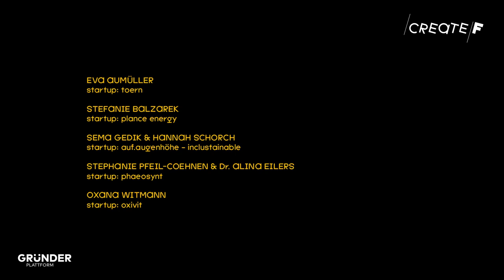Die Weihnachtsbaum-Alternative I Anna Maria & FROHNACHTSBAUM I CreateF - The Female Founders Show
Anna Maria Di Tommaso kommt aus dem Handwerk und löst als Gründerin ein Problem, das uns alle jährlich beschäftigt:
Ihr FROHNACHTSBAUM® ist eine ECHTE Alternative zum unzeitgemäß geschlagenen Weihnachtsbaum. Ein modulares System, das den Wunsch nach einem traditionellen und zugleich nachhaltigen Weihnachtsbaum erfüllt, ohne dabei auf frische Tannenzweige und Tannenduft zum Weihnachtsfest verzichten zu müssen.

Aus dem ersten Jahrgang inspirieren uns noch heute besonders: Diana zur Löwen, Fränzi Kühne, unsere Investorinnen Svenja Lassen, Bettine Schmitz, Katja Ruhnke, Conny Hörl, unsere Gründerinnen Ivana Perbi-Ohlheiser mit ihrem Fashion Rental Startup Ward'Robe Affaire, Nina Heine mit Shit2Power, Lisa Ihde mit best dressed, Natalie Krakowski mit ihrer veganen Käsealternative Caesekrake oder auch Michaela Stauch mit ihrem Sturzerkennungsschmuck, TO BE family Gründerinnen Kathrin Tölle und Isabell Berghoff, unsere Mentorinnen Mira Jago, Claire Siegert und Victoria Arnhold von Businettes, unsere Partner:innen von Google for Startups, YouTube, vom Hafven, der Leuphana, dem Strascheg Center for Entrepreneurship, hannover impuls, uvm.

Diesmal mit dabei sind:
OXIVIT - Oxana Witmann
CO-FOUNDER MATCH - Isabella-Maria Carmone
PLANCE ENERGY - Stefanie Balzarek

t3n
Heise (Ansgar Heise, Andreas Lenz)